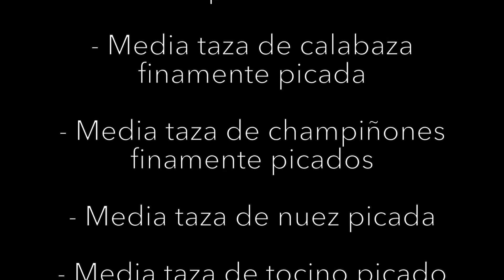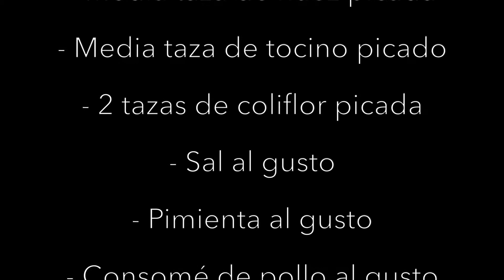¡Delicioso yakimeshi con alguien muy especial!